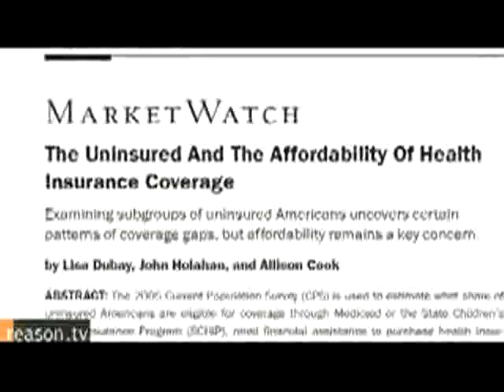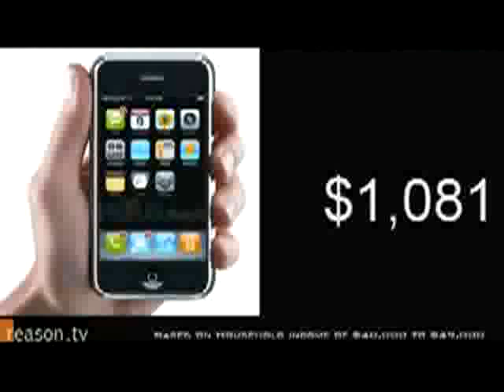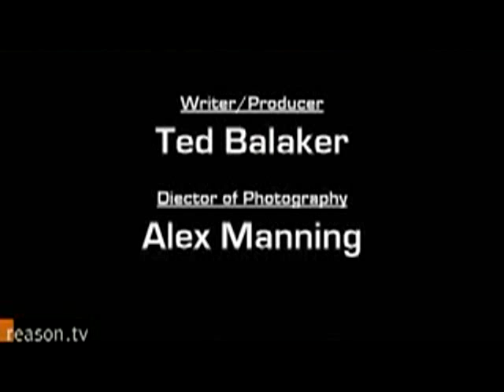CHAPTER # 2 F PUBLIC POLICY HEALTHCARE GET SOME get video